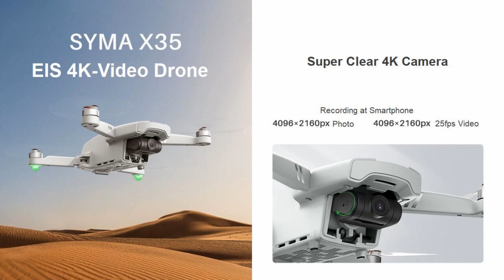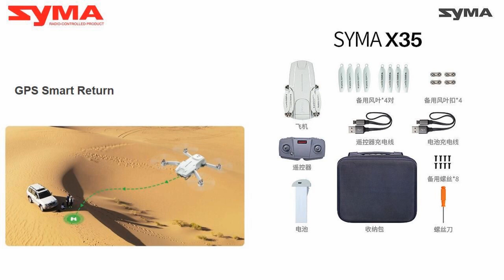SYMA X35 GPS 4K-Video Brushless Drone (244g) – Just Released !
SYMA introduced X35 GPS 4K-Video Brushless Drone (244g), updated from X30 for beginners. Please refer to below Ad